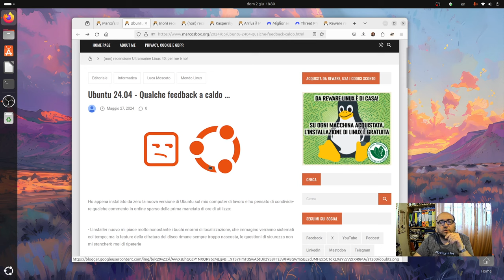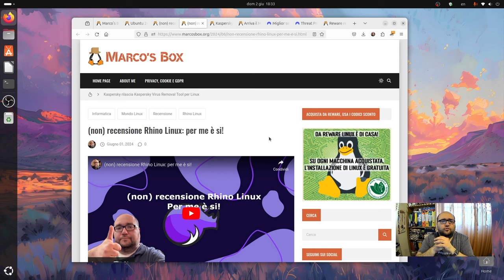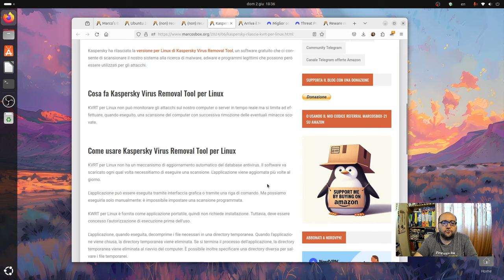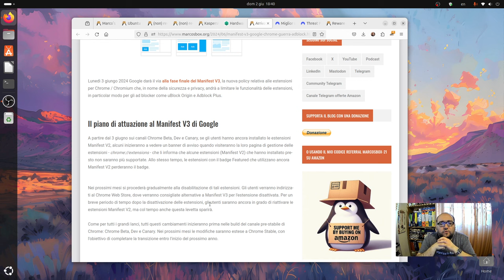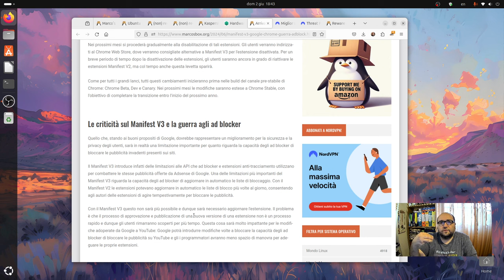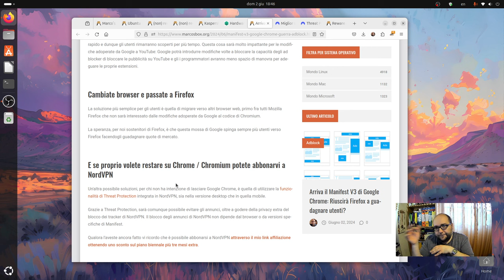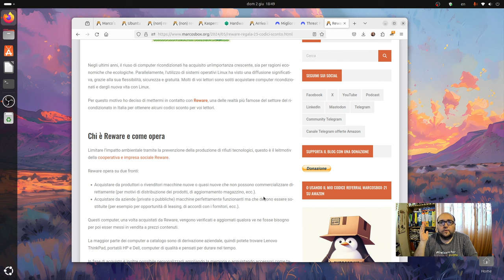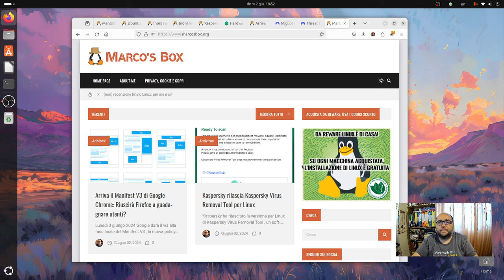Il podcast di Marco's Box - Puntata 183 (con video)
Abbonati a NordVPN. Vai su per avere fino al Ottieni il 73% di sconto + 3 mesi extra + una gift card per le tue avventure.

Gli argomenti trattati in questa puntata:

00:00 - Intro
01:00 - Ubuntu 24.04 - Qualche feedback a caldo ...
02:05 - (non) recensione Ultramarine Linux 40: per me è no!
04:15 - (non) recensione Rhino Linux: per me è si!
07:18 - Kaspersky rilascia Kaspersky Virus Removal Tool per Linux
09:25 - Arriva il Manifest V3 di Google Chrome: Riuscirà Firefox a guadagnare utenti?
18:26 - Abbonati a NordVPN e supporta Marco's Box
20:05 - Reware regala 25 codici sconto ai lettori di Marco's Box!
22:45 - Saluti finali